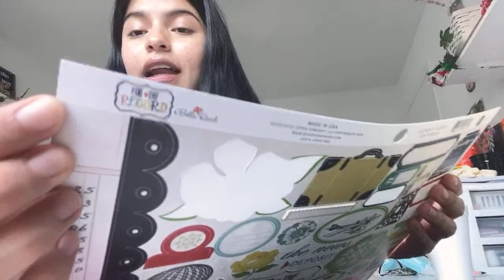ESTRUCTURA MINI ÁLBUM SCRAPBOOK ♥️ SÚPER FÁCIL ♥️ RETO JULIO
DIOS LES BENDIGA ♥ GRACIAS GRACIAS Y MIL GRACIAS POR SU AMOR Y APOYO!!